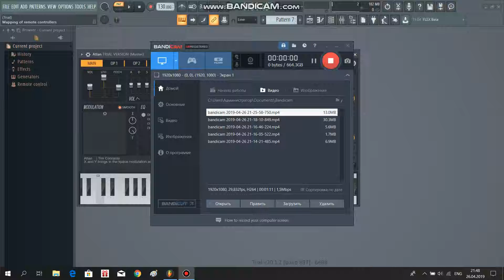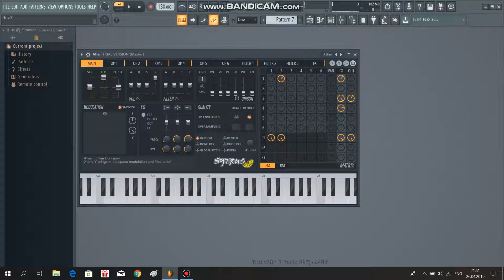ЭЛЕМЕНТАРНЫЕ МОТИВЫ №1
Набросок мотива, просто решил загрузить, наслаждайтесь